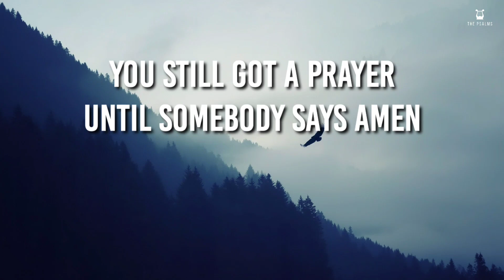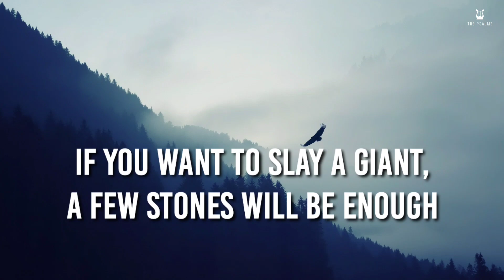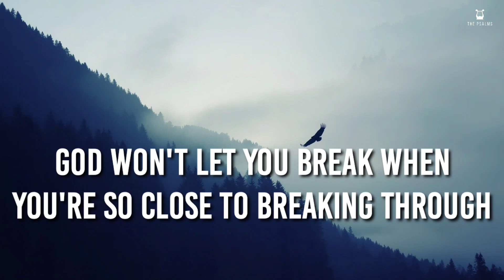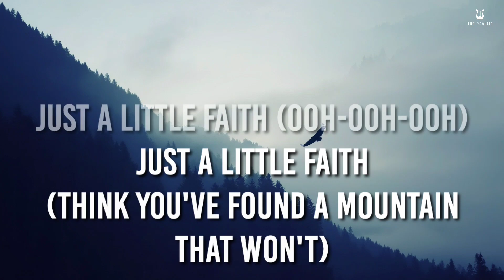A Little Faith - Riley Clemmons (Lyrics Video)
Words and Music by Tedd T, Riley Clemmons & Paul Duncan
Originally Performed & Popularized by Riley Clemmons